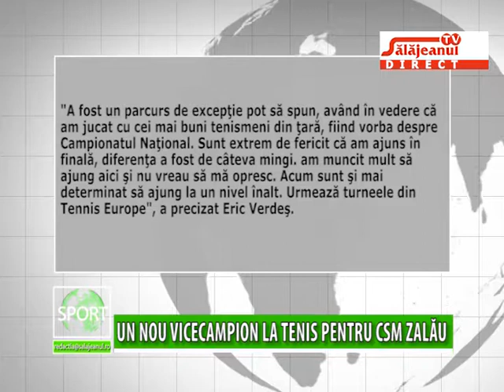UN NOU VICECAMPION LA TENIS PENTRU CSM ZALAU